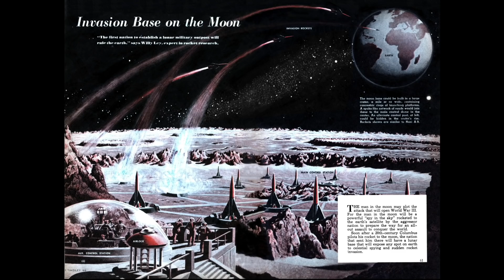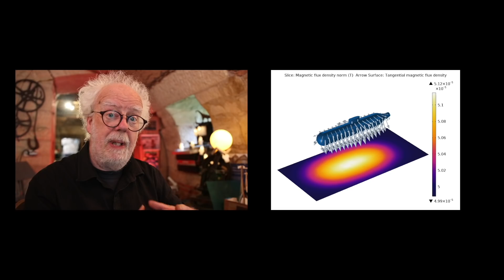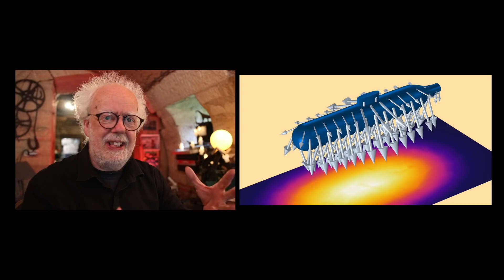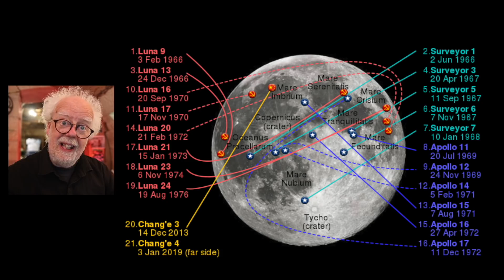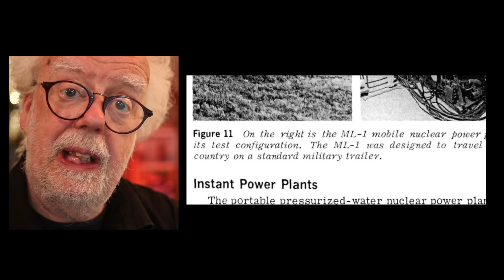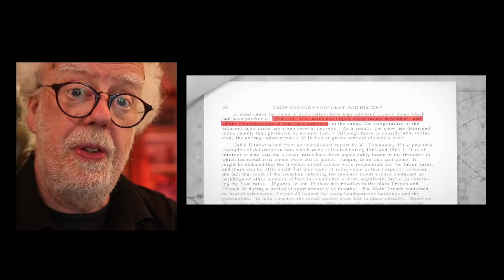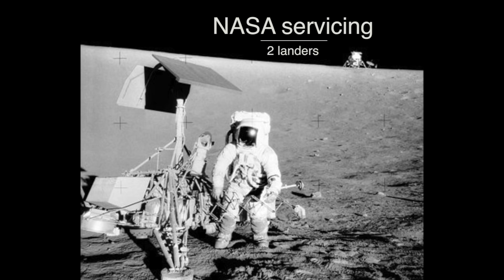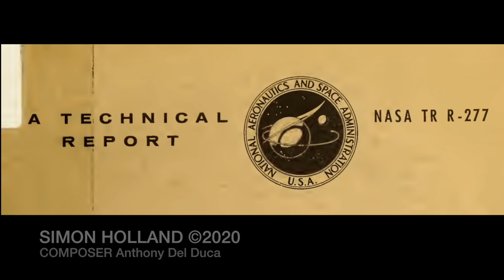Mystery Moon - Part 3 - Prof Simon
We do have a base on the moon. for the last 50 years, the USA has a military presence on the moon. Prof Simon investigates.